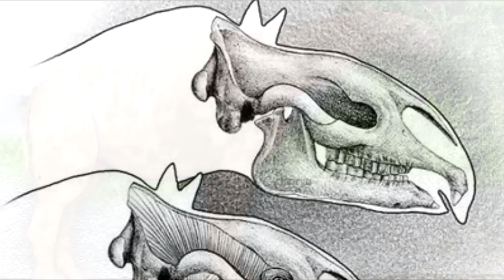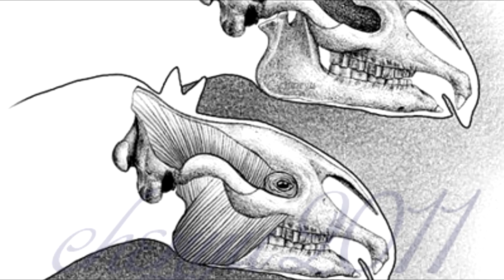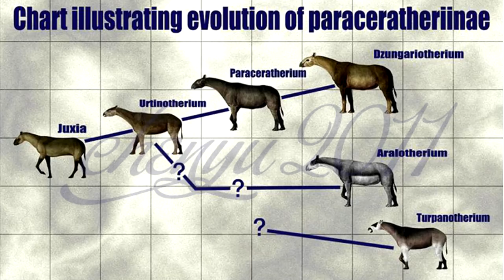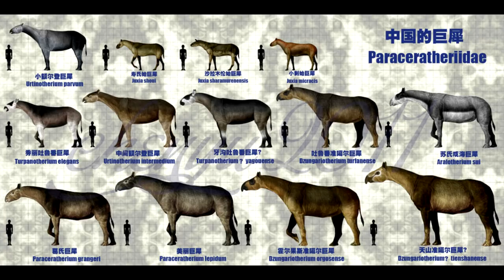Уртинотериум 40 прокачка Urtinotherium Jurassic World The Game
Уртинотериум Jurassic World The Game
Это было большое животное, которое было тесно связано с Парацератерием и было обнаружено в скалах от позднего эоцена до раннего олигоцена . Остатки были впервые обнаружены в регионе Уртинь Обо в Внутренней Монголии , на котором основано название Urtinotherium . Другие образцы взяты из северного Китая
Полные скелеты не известны. в основном челюски и зубы.
Почти достигал пропорций Paraceratherium

Уртинотерий считался Леонардом Радинским как переходная форма между более ранними инденутерами, такими как Джаксия / Юксии / Juxia , и более поздние формы, такие как Paraceratherium и Indricotherium (теперь Paraceratherium transouralicum )

Этот род представляет собой примитивную форму Индрикотерия, которая развилась в позднем эоцене.
Однако Urtinotherium имеющим большой размер тела и специализацией в резцах